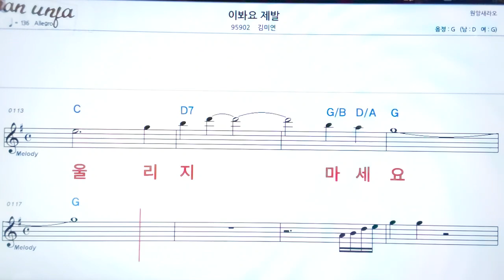이봐요 제발/김미연👍악보, 기타 코드,가사,Karaoke*가라오케 반주